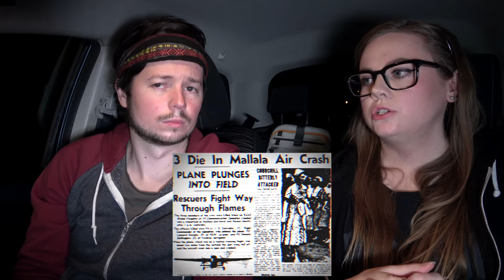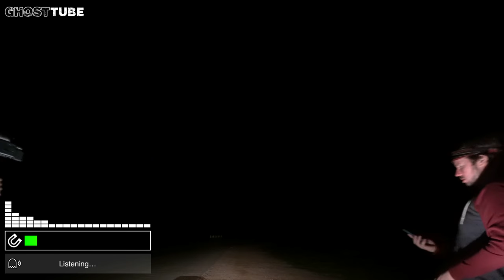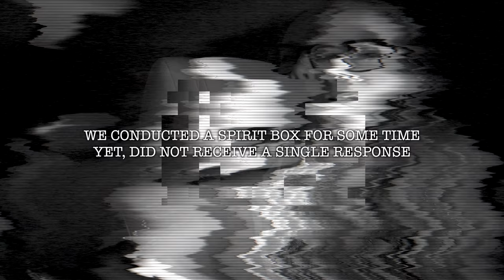THE PHANTOM Hitchhiker | Haunted Road Paranormal Investigation | Port Wakefield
In this video, we visit a haunted road where many people claim to have sighted, picked up or interacted with a ghostly hitchhiker. We explore the history and sightings surrounding this ghost story, as well as conduct a paranormal investigation of the haunted road.

Roy Basmajy
John Love
Kathy Mcquire
Brandon Cosentino
Jim Hoose
DA
Andy Schönhofen
David Tasker
Tamika Stevens
Slayer117 (James)
Damien Larsen